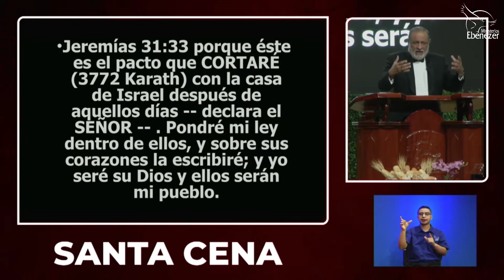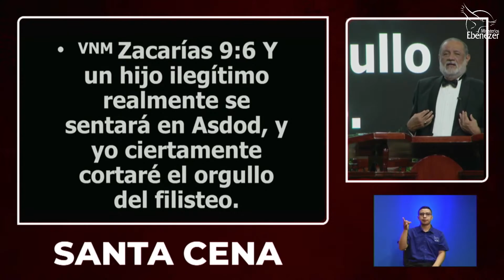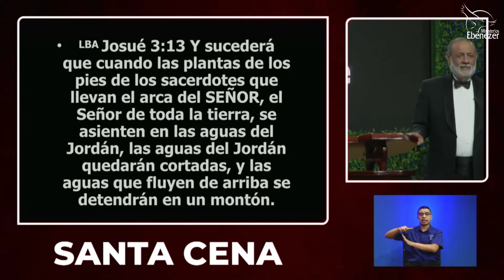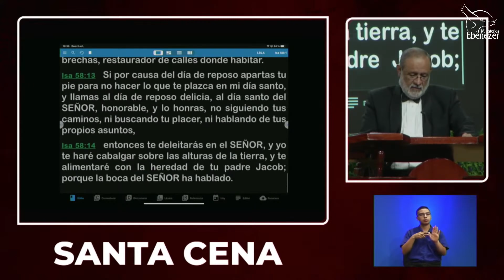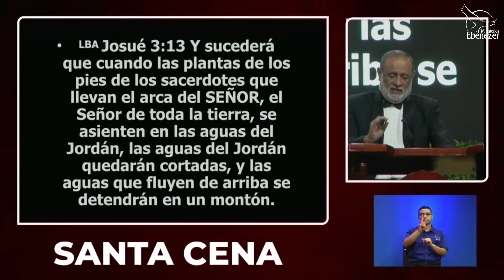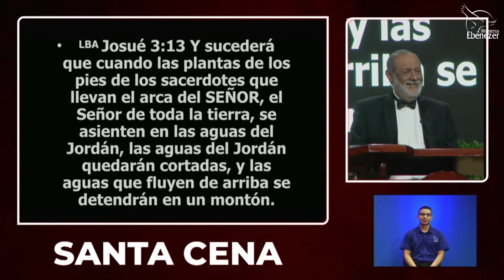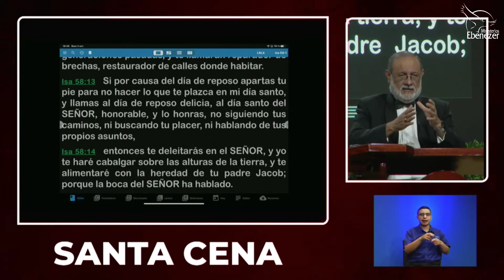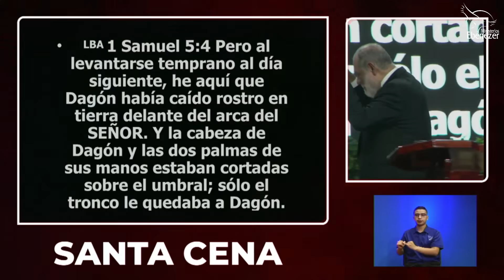El Pacto Supremo IV apostol Sergio Enriquez Santa Cena Domingo 03 10 2021